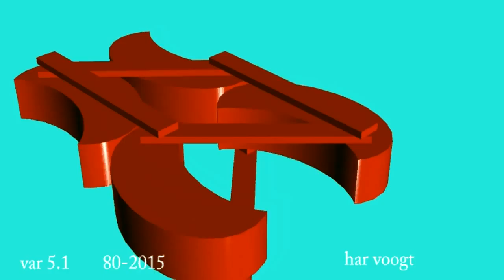var 5 1 012 13xt